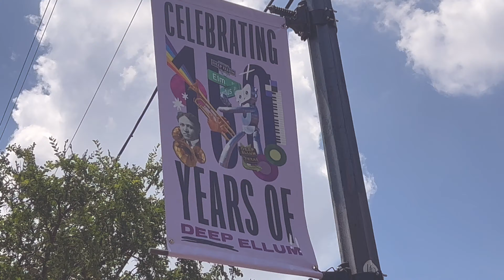Slutty Vegan Dallas TX + Black Owned in Dallas+ Pinky Cole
Aisha "Pinky" Cole  owner and operator of Slutty Vegan, a plant-based burger restaurant chain in Atlanta, Georgia. 1 of 10 is now in Deep Ellum in Dallas TX

I’m not vegan but I 10/10 recommend!